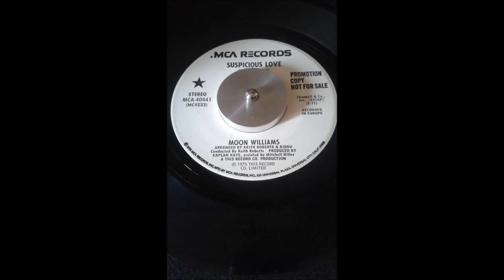MOON WILLIAMS .. SUSPICIOUS LOVE .. 45T 1975